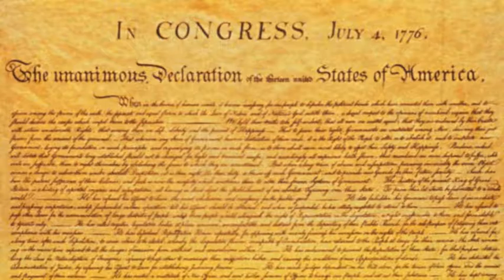Spirit of America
DOV's video and song honoring spirit of nature in America. Written just after the Earth Summit in 1992, which Dov attended, the anthem shares the beauty of America and calls for us to rise above the machine and keep America beautiful and clean, and a friend to the world.